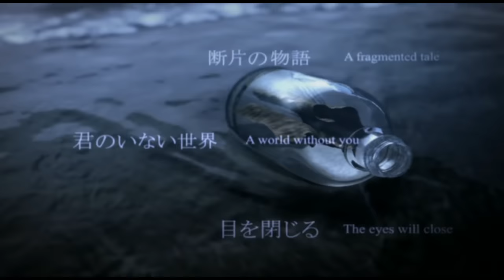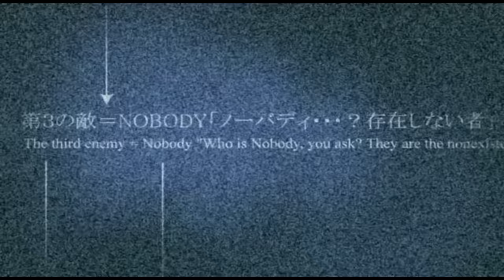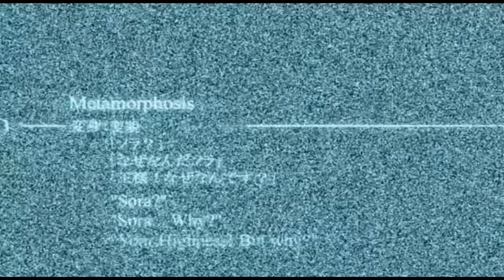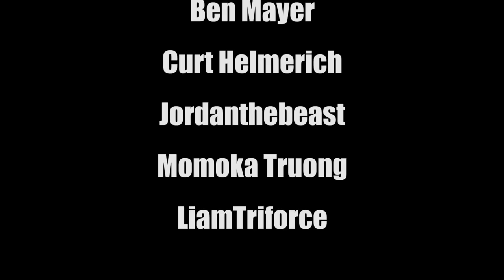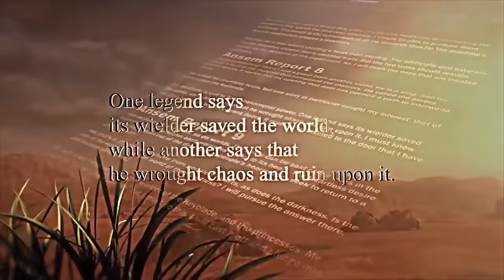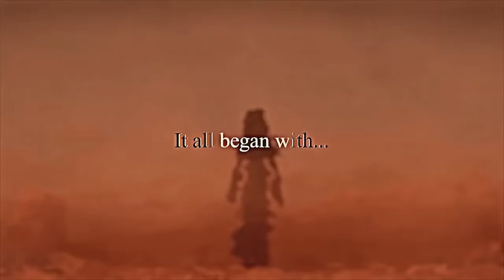Kingdom Hearts 358/2 Days is a Playable Tragedy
Here's the game no one knows how to pronounce, and I really don't blame them to be honest.

KingK Kingdom Hearts 358/2 Days Retrospective